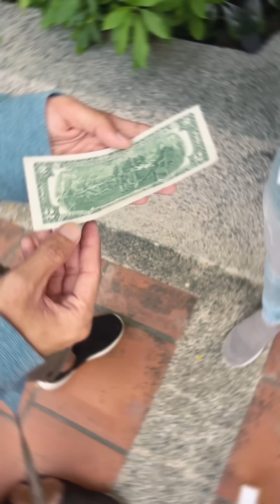SH - Bad Stepfather & Monster Sister 😱👨🏻😓 Su Hao Linh Nhi by SH vs LNS TikTok